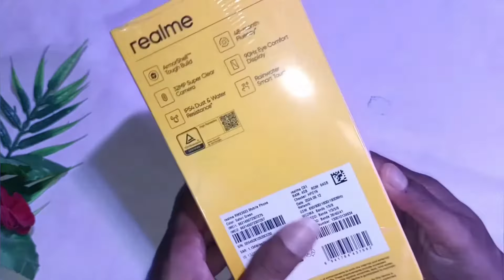REALME C61 FREE FIRE TEST || realme c61 free fire gameplay + Heating + Battery Drain Test.(unboxing)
Related search.

1. realme c61 free fire test..

2. realme c61 free fire..

3. realme c61 free fire test..

4. realme c61 free fire

5. realme c61 front camera

6. realme c61 free fire gameplay tamil

7. realme c61 gaming test free fire..

8. realme c61 colour

9. realme c61

10. realme c61 unboxing..

11. realme c61 explorer edition..

12. realme c61 pubg test..

13. realme c61 camera test..

14. realme c61 price in india..

15. realme c61 vs mi 11x 5g

16. realme c61 vs oneplus nord 2

17. realme c61 blue colour..

18. realme c61 unboxing..

19. realme c61 free fire test..

20. realme c61 free fire gameplay..

🎯POCO X3
🎯POCO M2
🎯POCO M2 PRO
🎯POCO M3
🎯REDMI 9

Your tags.

realme c61 buy or not

realme c61 ff test

realme c61 free fire gameplay test

realme c61

realme c61 vs poco x3

realme c61 vs poco x3 best for gaming

realme c61 best dpi for free fire

realme c61

realme c61 vs infinix hot 11s best for gaming

realme c61 free fire test on ulta graphics